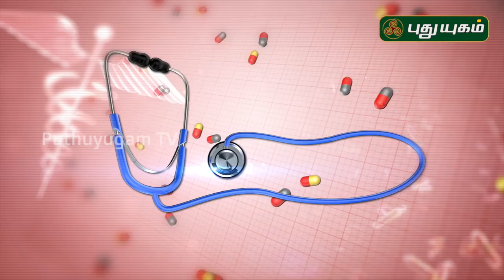வைரஸ் தொற்றை சித்த மருத்துவ மூலம் தற்காத்துக் கொள்வது எப்படி? | 04/05/2020 | Doctor on Call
Dr. Kavitha,